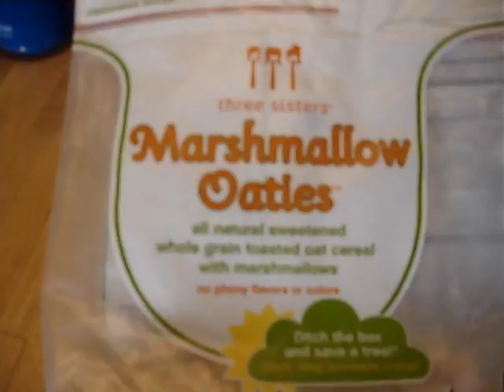Nathan - Journal - 7.9.10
from housesitting in Glendale

Part of - for more things Nathan!